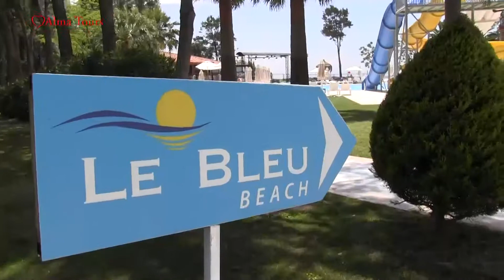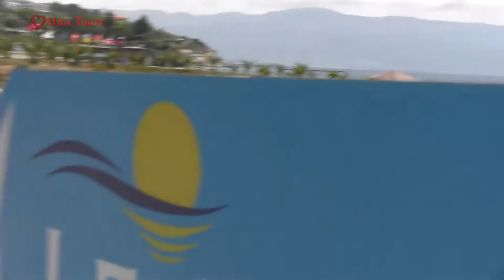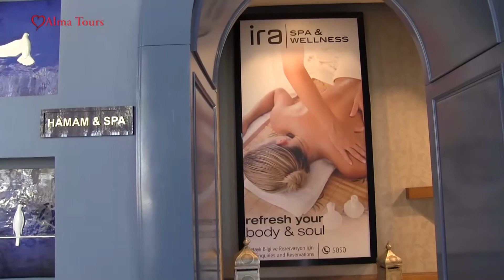LE BLEU HOTEL KUSADASI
Best all inclusive hotels
Situated right at the sea side, with private beach, varied food, very friendly staff. The resort has everything you need to feel good: swimming pool with slides, sea view, bars near each swimming pool with drinks and food, pontoons to the sea, where you can lay in the sun. The fitness center overlooks the sea and is situated next to the volleyball court. Best all inclusive food and entertainment.